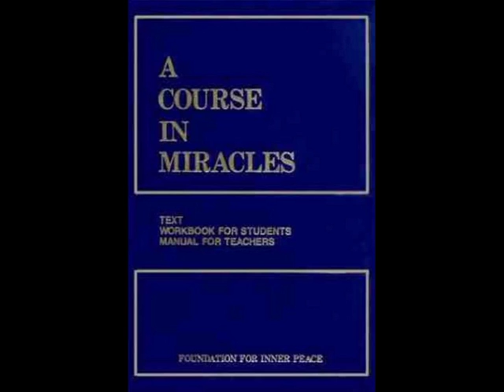ACIM Student Chapter 8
A Course In Miracles Student Chapter 8.